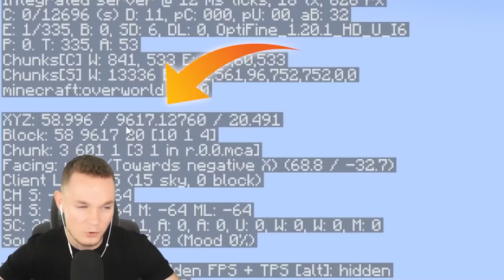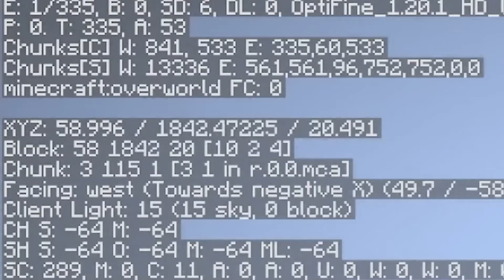Minecraft, aber MIT MOB HERZEN!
Minecraft mit neuen verbotenen Mob Herzen!

Hier gibt es täglich extra Lange Videos von meinem Hauptkanal @Pat1
Alle Videos sind familienfreundlich und frei von Ausdrücken.